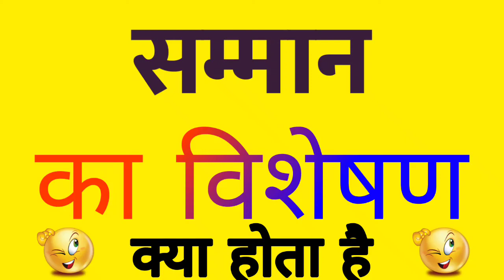सम्मान ka visheshan | सम्मान ka visheshan shabd | सम्मान का विशेषण क्या है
Title :-

1 :- सम्मान ka visheshan
2 :- सम्मान ka visheshan kya hai
3 :- सम्मान ka visheshan shabd
4 :- सम्मान shabd ka visheshan
5 :- सम्मान shabd ka visheshan kya hota hai
6 :- सम्मान ka visheshan shabd kya hai
7 :- सम्मान ka visheshan shabd kya hoga
8 :- सम्मान का विशेषण
9 :- सम्मान का विशेषण शब्द क्या है
10 :- सम्मान का विशेषण रूप
11 :- सम्मान शब्द का विशेषण